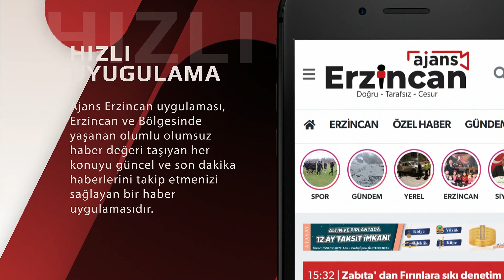Kemah’ta Ceviz Yetiştiriciliğinde Önderlik Yapıyor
Erzincan’ın Kemah İlçesinde ceviz yetiştiriciliği yapan girişimci Yavuz Peker 1300 dönüm alanda ceviz yetiştirerek il ekonomisine ve istihdama katkı sağlıyor.
Tarımın önemli geçim kaynağı olduğu Erzincan’da 13 yıl önce Kemah ilçesi Özdamar Köyünde Ceviz Yetiştiriciliği yapmaya başlayan Yavuz Peker, elde ettiği mahsulün olumlu sonuç vermesi üzerine sektörde söz sahibi olarak ceviz bahçesinde profesyonel yetiştiricilik yapmaya başladı.
Kendisine ait olan 1300 dönümlük arazide 35 bin adet ceviz ağacı yetiştiren Peker, il ekonomisine katkı sağlarken, 40 kişiye de istihdam oluşturuyor. Bahçeden yılda yaklaşık 30 ton mahsul alınıyor.
Avrupa Birliği ve TKDK desteği ile Alanda kurduğu Ceviz işleme ve Paketleme Tesisiyle sektörde söz sahibi olan İşadamı Peker, mahsulden ve verimden memnun.
Ajans Erzincan’da yayınlanan “Zeki Demirbaş’la Sektörün Nabzı” programına konuk olan Salkım Ser Tarım İnşaat Enerji Taah. San.Tic. Ltd. Şti Yönetim Kurulu Başkanı İşadamı Yavuz Peker; “13 yıl önce Amatörce başladığım ceviz yetiştiriciliğini geliştirdim, boş olan ve değerlendirilmeyen arazileri satın aldım, çocuklarımla birlikte ceviz sektöründe yatırım yaptık, önceleri 15 çeşit ceviz ağacı diktik ve elde edilen sonuçlara göre Amerikan Orjinli ceviz çeşidine karar verdik, beklediğimizin üzerinde verim aldık, Erzincan’dan minibüslerle tarım işçileri gelip tesisimizde çalışıyorlar, bölgemiz çok verimli ve üretim her geçen yıl artıyor, ekonomiye ve istihdama katkı sağlıyoruz.” Diye konuştu.
Tesisin İşletme Müdürü Ziraat Mühendisi Üstün Erkin Günay bölgede Amerikan orjinli ceviz yetiştiriciliği yaptıklarını ve modern sistemler kullanıldığı belirterek, damlama sulama sistemi kullandıklarını, üretim aşamasının ardından kabuğundan ayrılan cevizlerin kurutulup, ebatlarına ayrılıp paketlenerek piyasaya sunulduğunu belirtti.
Kemah cevizi kabuğunun ince ve doluluk oranının fazla olması nedeniyle  tüketiciden yoğun talep görüyor. Ceviz yetiştiriciliği noktasında önemli bir yere sahip olan Erzincan’ın Kemah ilçesinde yetişen cevizler verim ve kalite açısından da dikkat çekiyor.
İşadamı Yavuz Peker ile yapılan söyleşinin tamamını Ajans Erzincan’da yayınlanan “Zeki Demirbaş’la Sektörün Nabzı” programında izleyebilirsiniz.